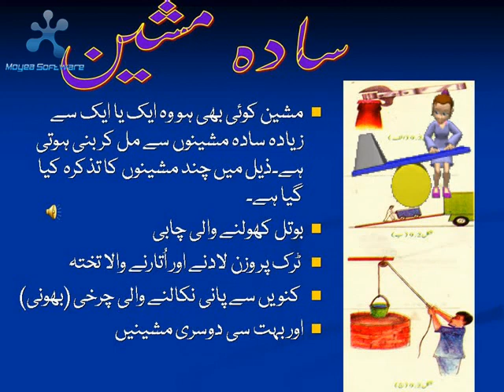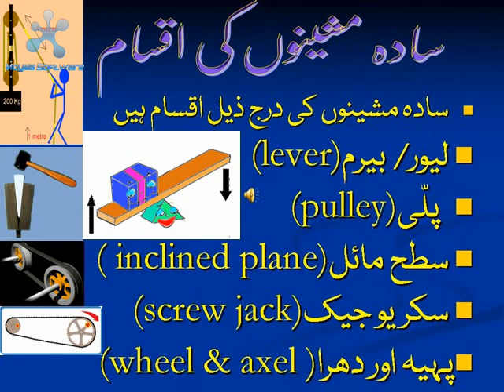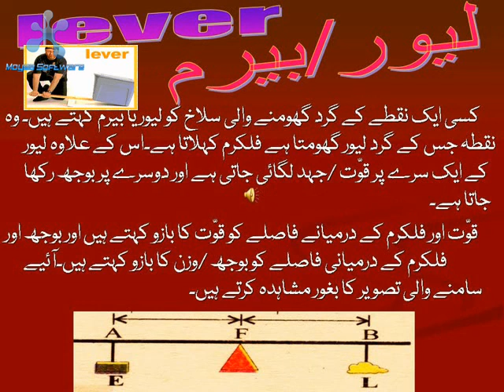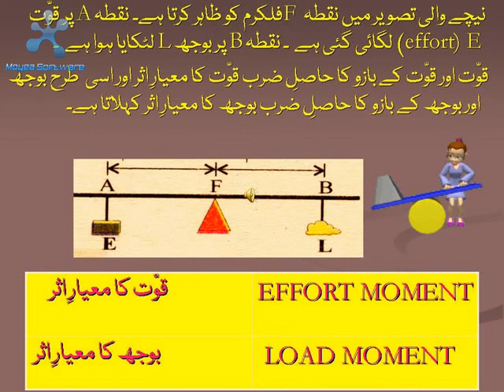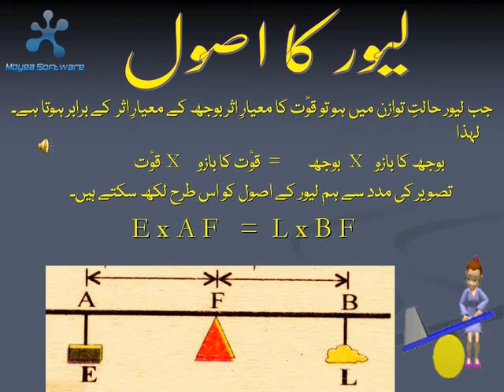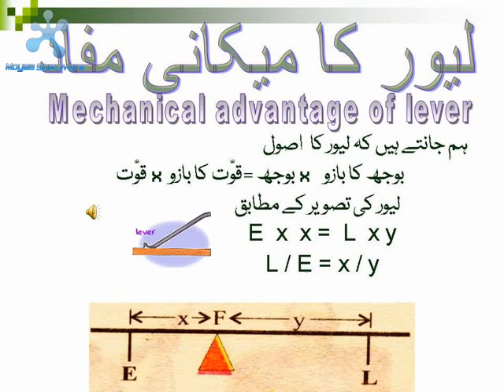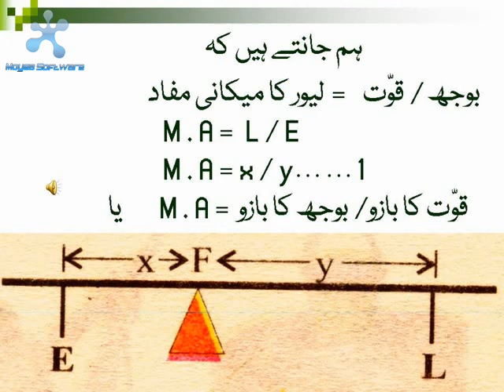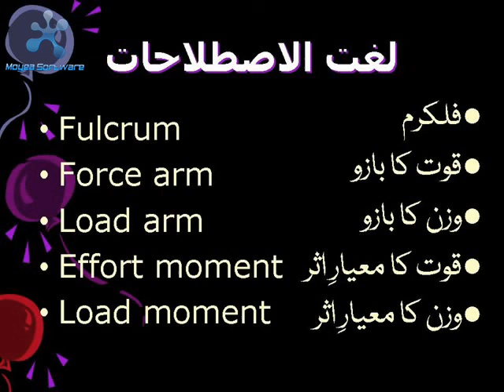physics class 9 , kinds of machines in urdu